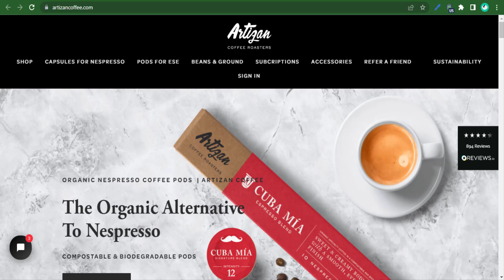Artizan Coffee Coupon Code For 2024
🎞️This Video: Artizan Coffee Coupon Code For 2024